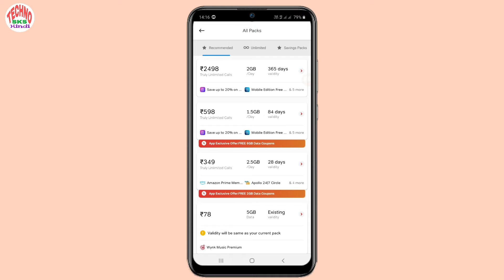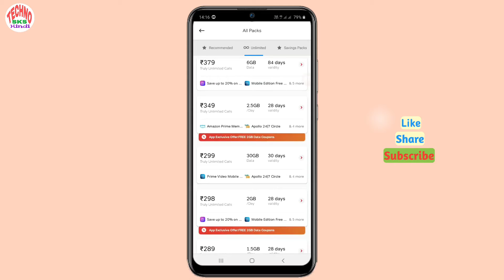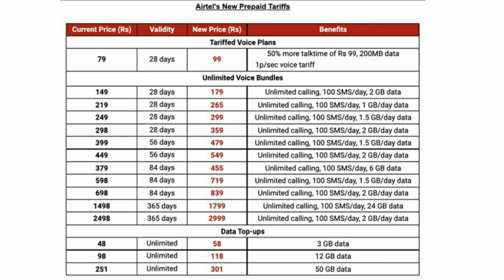एयरटेल ने फिर से रीचार्ज प्लान रेट बढा दिए || airtel plan price increased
In this video I gonna show you airtel recharge plan price increased मतलब मैंने इस video में  airtel के नए रीचार्ज प्लान के रेट के बारे में तरीका बताया है, मुझे उम्मीद है आपको ये Video पसंद आएगी |